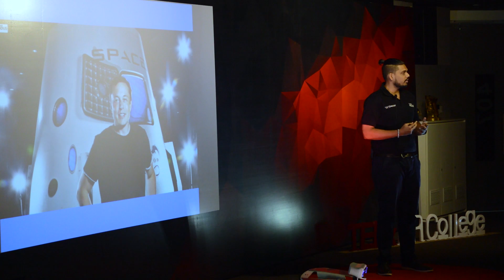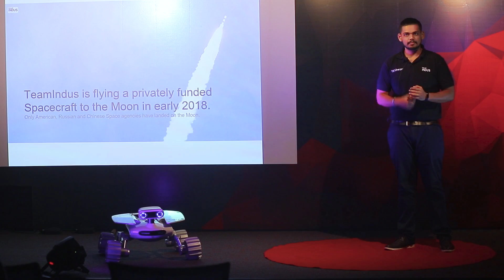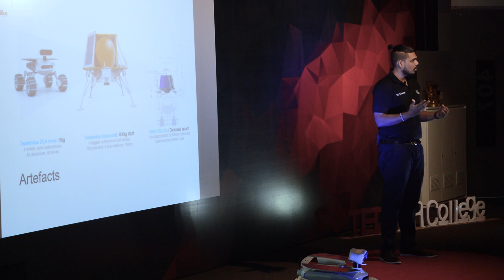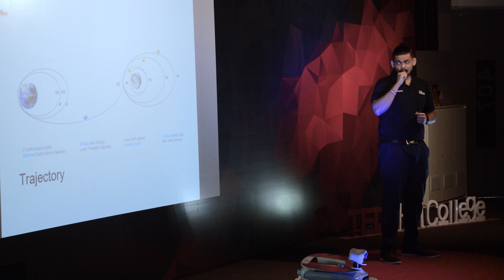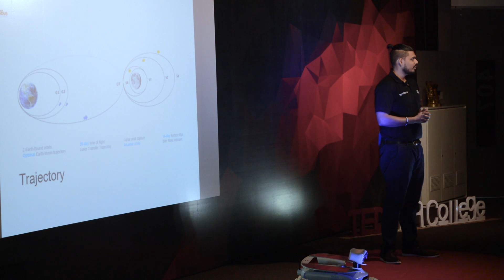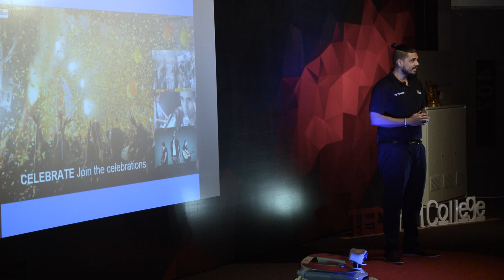Team Indus: Taking India to the Moon | Dhananjay Sharma | TEDxHRCollege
Dhananjay Sharma, a member of Team Indus, displays and talks about ECA, the rover, that will be released in space to explore, capture and transmit high resolution images and attempt the first-ever near-real-time video broadcast from the lunar surface.

The mission will span over 30 days, with at least 10 Earth days of continuous operations on the surface. Team Indus is a for-profit organisation headquartered in Bangalore, India. The team of professionals from various backgrounds in science, technology, finance and media was the only Indian team attempting to win the Google Lunar X Prize mission announced in 2007. The mission, often referred to as "Moon 2.0", was a challenge that called for participating teams to design and land a spacecraft on the Moon. The craft was required to travel more than 500 metres (1,600 ft) on the lunar surface and send feedback to Earth. The deadline of the competition, which initially attracted entries from over 30 teams from 17 countries, was 31 March 2018 and it had various prizes, including a main prize of US$20 million. The competition was ended prematurely in January 2018 when Google announced that, following discussions with the remaining competitiors, it was clear that no team could meet the deadline.

TeamIndus raised US$35 million in December 2014 from investors. In January 2015, TeamIndus were awarded US$1 million for having successfully completed a test of their landing system. It was one of the five teams, out of the 18 remaining entrants, to be rewarded for clearing a specified test. This talk was given at a TEDx event using the TED conference format but independently organized by a local community.